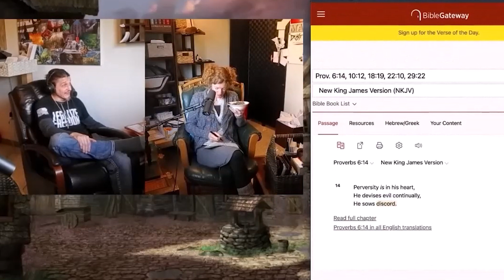The measurement guy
Good measuring can bear beneficial fruit, but the picky man will tear down his own house and others as well.

The Best Company You Never Have to Work For
Ultimate Christian Coaching Network for Manhood
"From 12 to 23 in a single year."
"Help us build your ark."